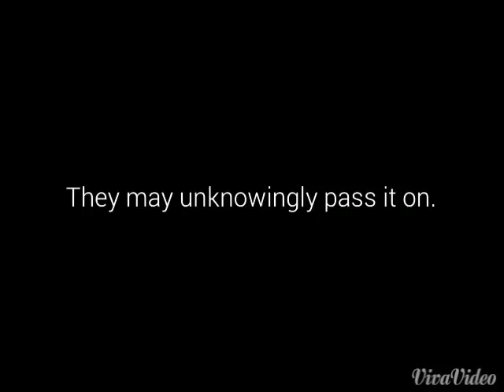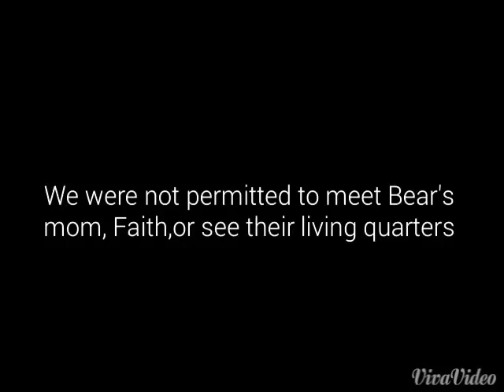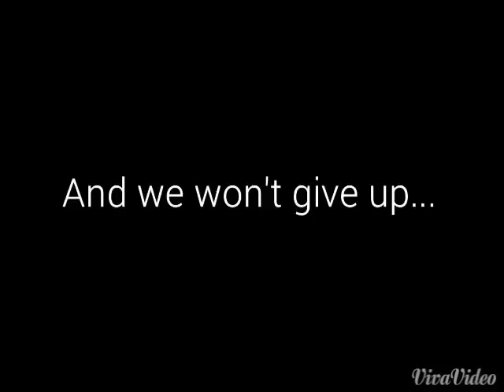Bear's Story: Help us find his litter mates!!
Help us locate Bear's siblings to inform them of Bear's health issues and stop the passing of this fatal gene!